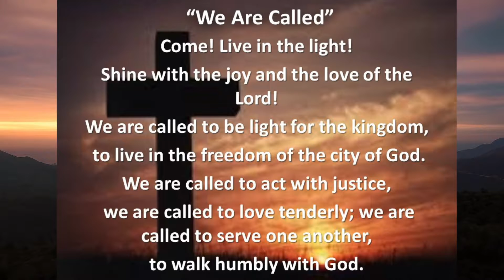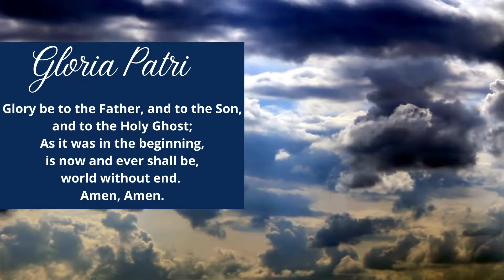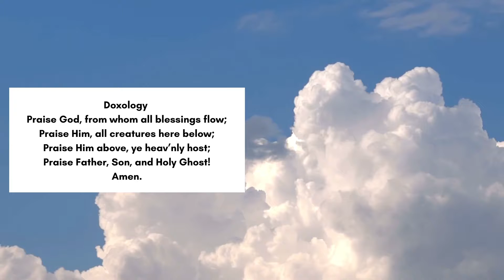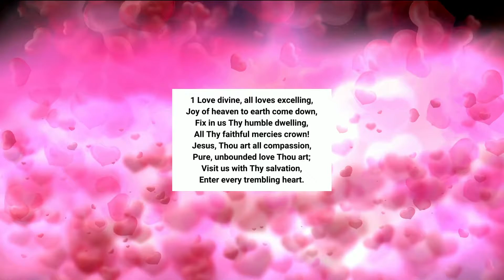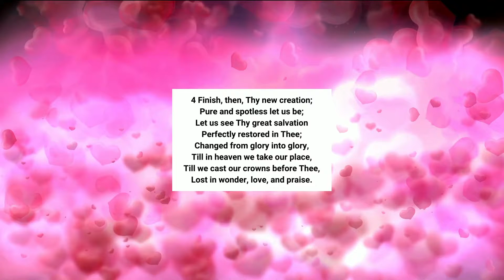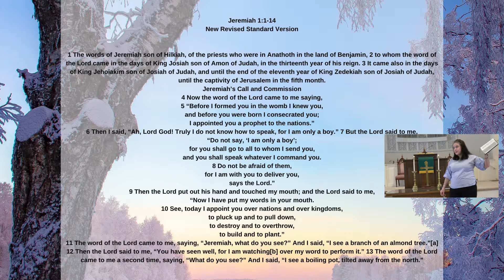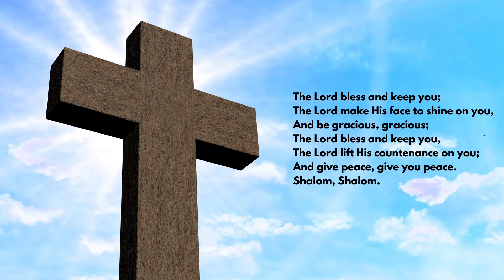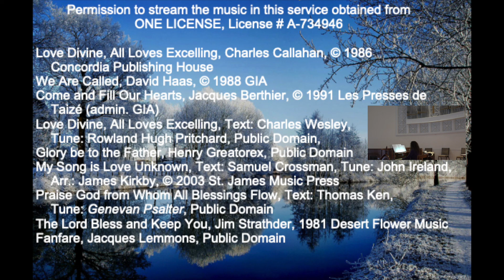FRPC January 30, 2022